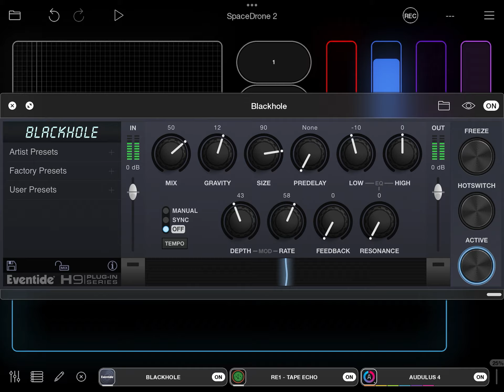SpaceDrone Dec 2023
Audulus, RE1, Eventode Blackhole Reverb